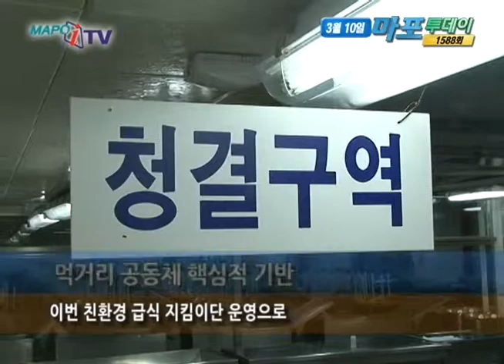마포 마포iTV 3월 10일 뉴스 - 친환경 급식 지킴이단